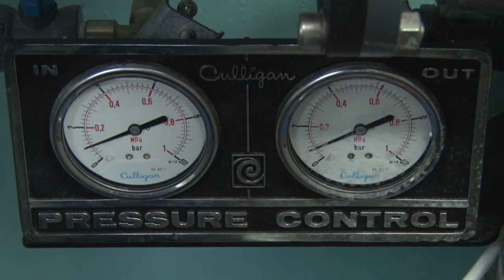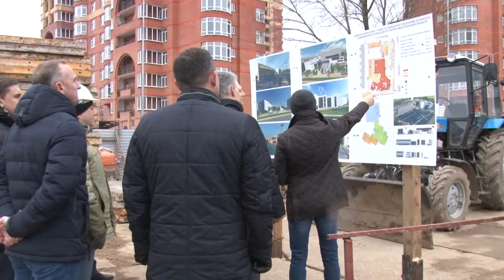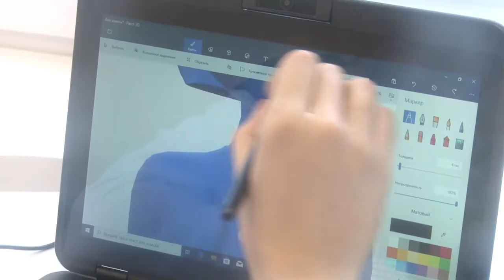Инспекция в Горки - Х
Ржавая вода, строительство дома культуры, ремонт  школы. Глава муниципалитета Андрей Иванов проинспектировал Успенское поселение.